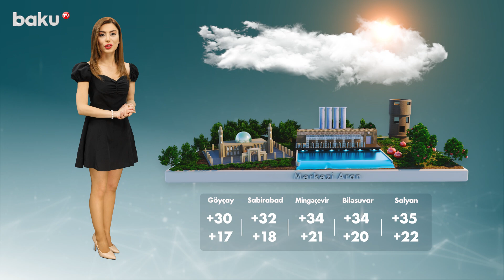Hava proqnozu 26.05.2023